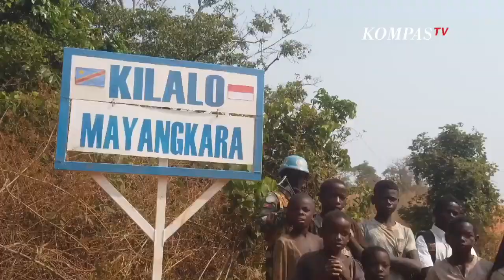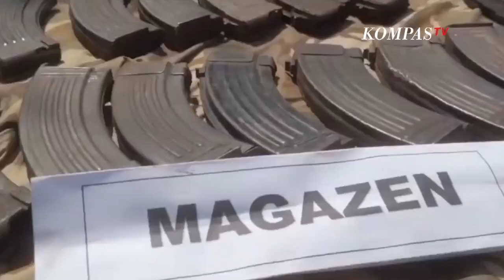Sayap Garuda di Tanah Kongo, Afrika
JAKARTA, KOMPAS.TV - Penugasan Perserikatan Bangsa-Bangsa (PBB) yang akan diemban para prajurit TNI merupakan tugas istimewa karena dipercaya menjadi duta bangsa, duta TNI, dan diplomat TNI di forum internasional.

Pada 2019, sebanyak 850 Anggota TNI yang tergabung dalam Satuan Tugas (Satgas) Kontingen Garuda (Konga) XXXIX-B Batalyon Gerak Cepat (BCG) MONUSCO, di bawah pimpinan Dansatgas Kolonel Inf Daniel S.P. Lumbanraja, diberangkatkan ke Kongo, Afrika.

Kontribusi pasukan perdamaian Indonesia ke Kongo merupakan bukti nyata keikutsertaan Indonesia dalam penyelesaian perdamaian di Afrika yang juga memperkokoh keberadaan dan kredibilitas Indonesia.

Saat ini, Indonesia telah masuk jajaran 10 besar negara pengirim pasukan pemeliharaan PBB. Dengan pengiriman Kontingen Garuda XXXIX-A Kongo berjumlah 850 personil ini, maka pasukan Indonesia yang saat ini bertugas di pelbagai misi pemeliharaan PBB berjumlah 3.544 personil.

Di bawah kepemimpinan Kolonel Inf Daniel S.P. Lumbanraja, Satuan Tugas (Satgas) Kontingen Garuda (Konga) XXXIX-B menorehkan beberapa keberhasilan.

Salah satunya mendamaikan pertikaian tiga pasukan misil mereka, terdiri dari 12 orang dari kelompok milisi Persi Kaomba, pimpinan Mukonga Faliala, dan tujuh orang dari kelompok milisi Aleluya pimpinan Bilenge Shindano.

Bagimanakah cerita lengkapnya selama mereka bertugas menjadi sayap Garuda di Tanah Kongo Afrika? Berikut cerita selengkapnya.